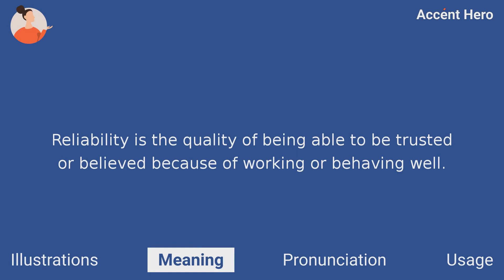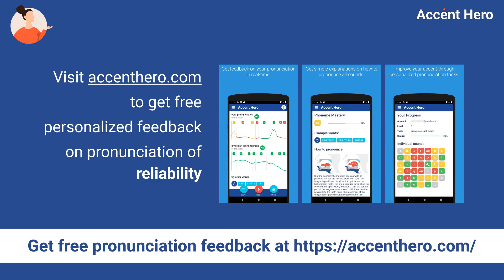RELIABILITY - Meaning and Pronunciation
What reliability means? How to pronounce reliability?
This video explains the meaning of the word reliability and provides examples of British English pronunciations by male and female speakers.

Chapters:
0:00 Intro
0:08 Illustrations
0:22 Meaning
0:46 Pronunciation
0:51 Native speaker use
0:57 Service Promotion

Definition of reliability: Reliability is the quality of being able to be trusted or believed because of working or behaving well.

IPA Transcription of reliability: /ɹɪˌlaɪ.əˈbɪl.ə.ti/.

If you'd like to test your pronunciation of reliability, check out Accent Hero's real-time pronunciation feedback tool: